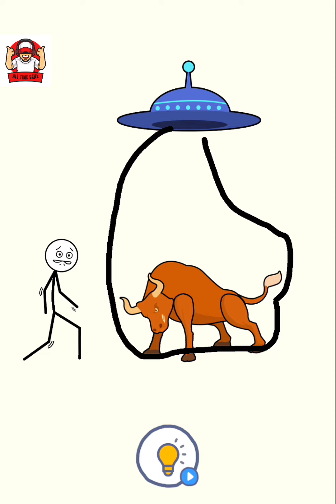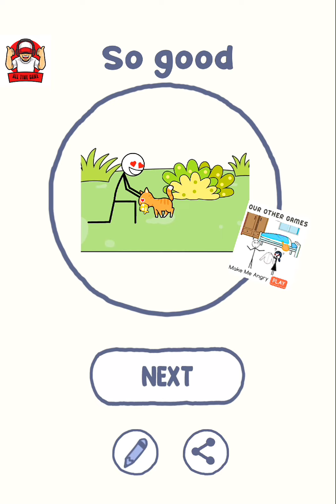Draw puzzle 2 (WEEGOON) New Level 1- 250 Android Gameplay walkthrough - stickman brain puzzle game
Fun and tricky game, which refresh your mind and put a smile on your face

Draw Puzzle 2: One line one part is a very funny and creative game, you will experience the puzzles combined with extremely smart and challenging strokes, this game will always make you happy and radiant on your face.
Let think and draw everything you like, you see and you feel to overcome puzzles. You can fall in the maze with love from the puzzles of the game.
Featured:
- Combination of puzzles and drawing.
- Simple and addictive.
- Fun and education suitable for all ages.
- Simple Gameplay, just touch and draw, everything depends on your thinking.
- Puzzles will enrich your imagination and your passion for discovery.
- The levels use stickman image close to life and very funny, help him explore and create his own world.
Are you ready to draw One line one part? Let's go!!!

Draw pazzle : one line one part is a very funny and creative game you will experience ,
the puzzle combination with extremely smart and challenging strock ।